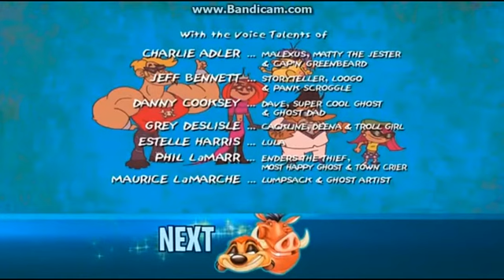My YouTube Video